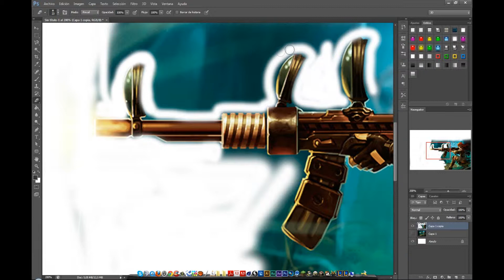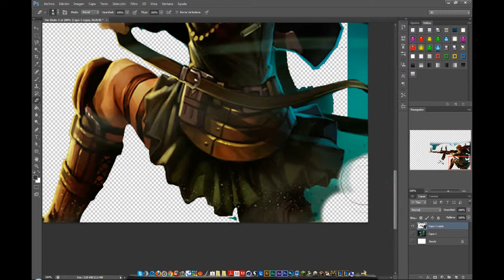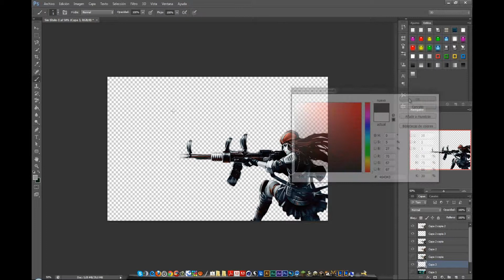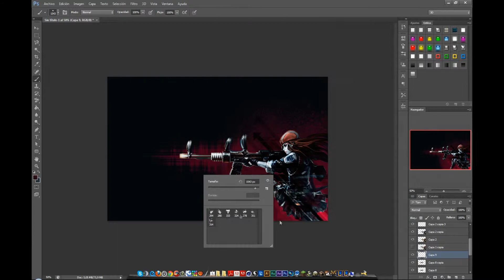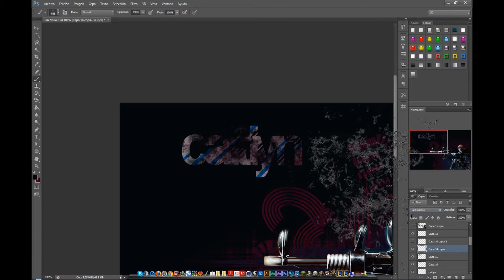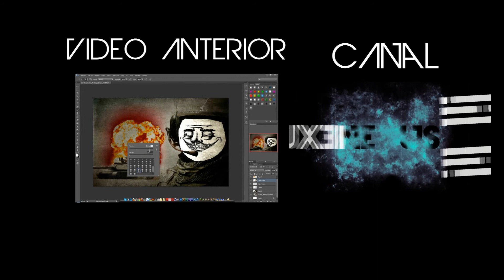Caitlyn Wallpaper HD